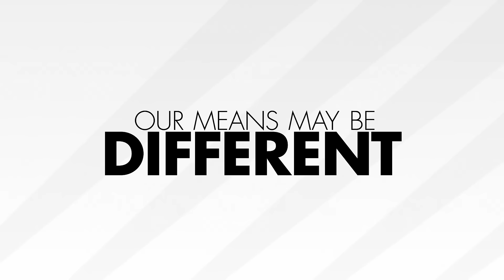Predictable, low rates for the next decade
By making smart investments in renewable energy generation, technology and infrastructure, we can deliver electricity to more customers at nearly the same price as 10 years ago. These same investments will also help keep our energy rates affordable and predictable through the rest of this decade.